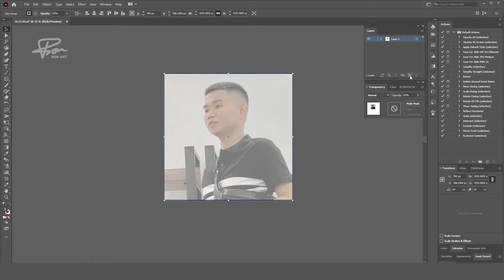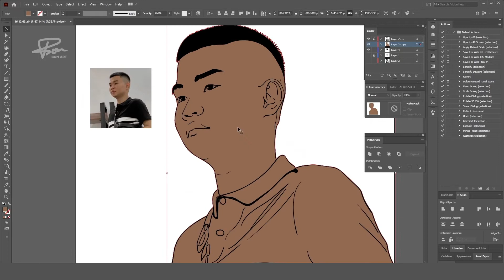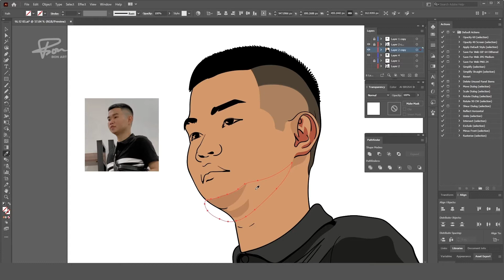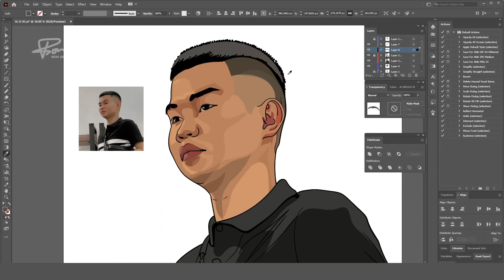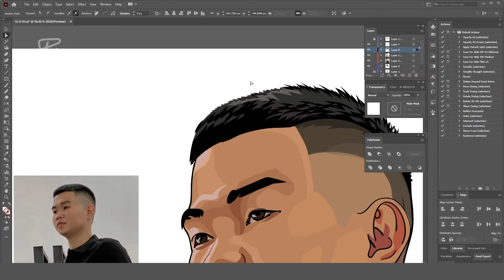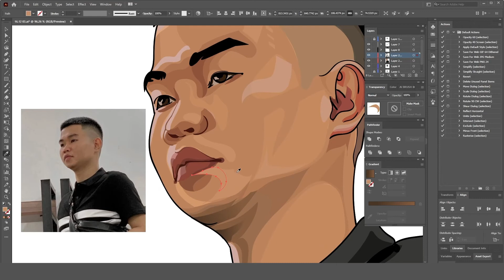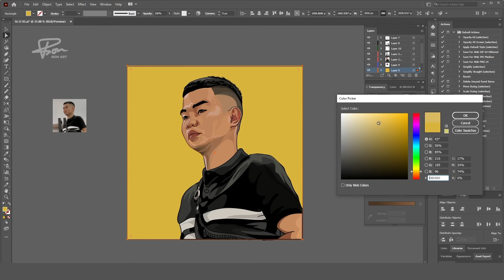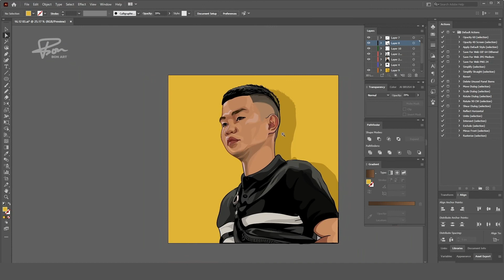Tạo hình vẽ chân dung Illustrator - vector art | BonART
Chào mừng các bạn đã đến với kênh của Bon. Kênh chuyên  hướng dẫn về vẽ Digital, tutorial phần mềm Photoshop và Illustrator, và các bài hướng dẫn về thiết kế đồ họa. Hiện mình có mở lớp online hướng dẫn về sử dụng phần mềm thiết kế, nếu bạn nào có nhu cầu thì có thể ib để tham gia cùng mình nha!
follow BonART:
1. Nhóm Chia sẻ tài nguyên, giao lưu kinh nghiệm và ý tưởng trong thiết kế